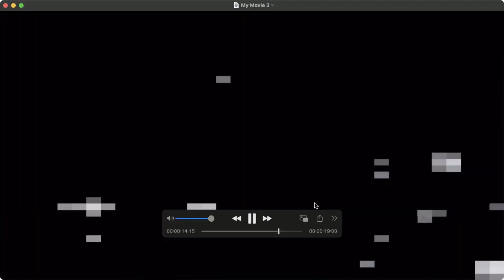The K Smitty Show